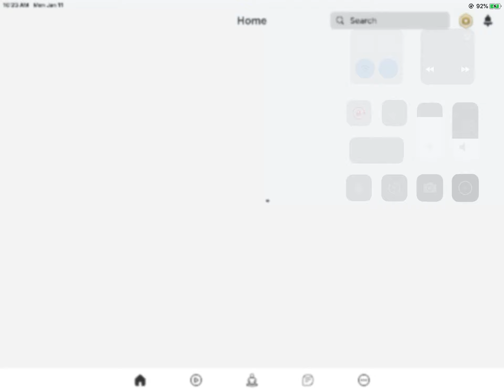Roblox won’t load..